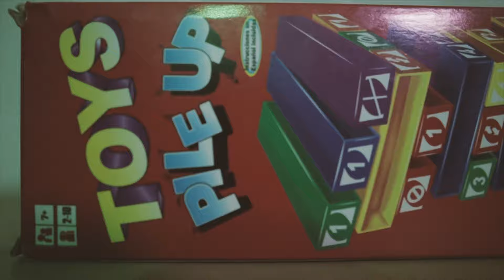Pile Up! | Scary Short Film | ActionWeird!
Cast :
Woman : Velda , Nana

Crew :
Writer , Director : BashHoppus
Lighting : Inyo
SFX : Velda